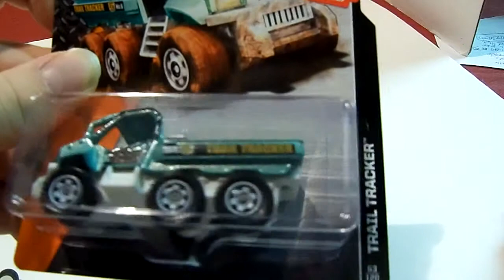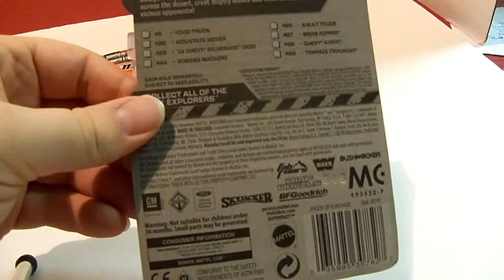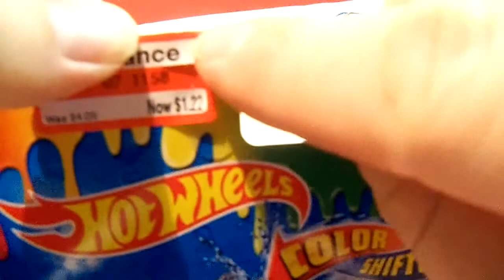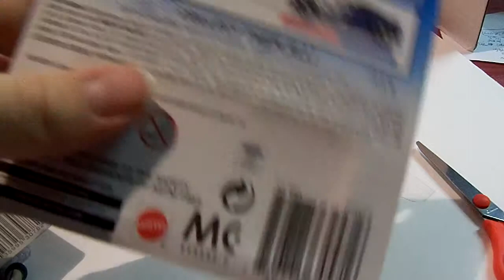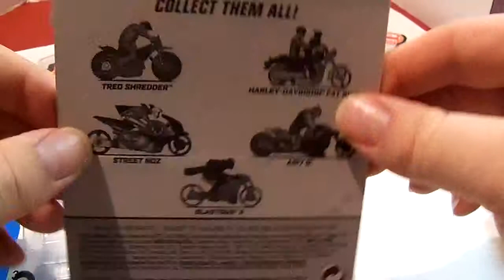Target Clearance: Hot Wheels and Matchbox